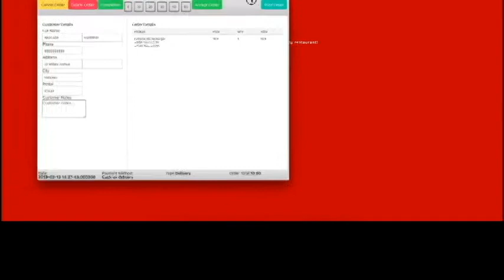Restaurant Food Ordering website Web Design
Take a tour of our custom-designed Restaurant food ordering website design package. Complete with
With the mandatory shut down of dine-in restaurants being forced to migrate to a 100% delivery business model, now is the time to act. We offer complete online restaurant ordering solutions for any type of eatery.

Lightweight Responsive Design

Automatic Printing App for the kitchen

Live accept or decline orders

Ordering Options : Single choice, multiple-choice, Limited choice

Multi restaurant chain features

Delivery Hour controls